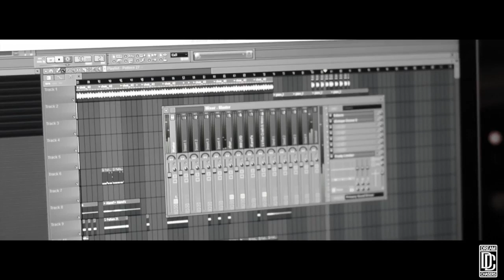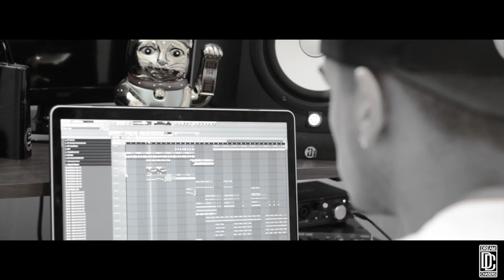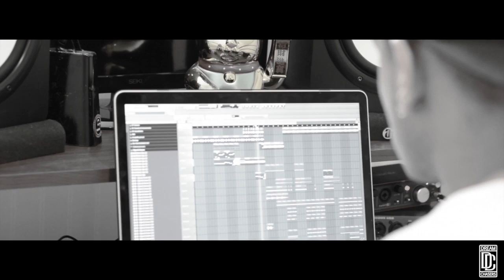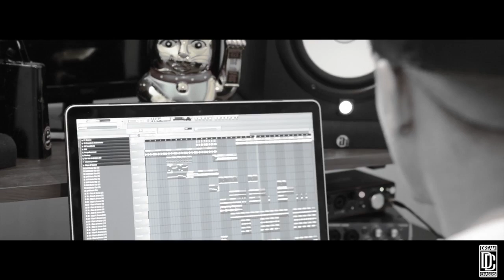Welcome to the DreamChaser Family! Papamitrou aka Nick_Papz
@Nick_ Papz Making a Beat for Dreamchasers 4

Was recently signed as a official producer for Dreamchasers Records

Follow him on IG: Nick_papz

DC4 Coming soon!